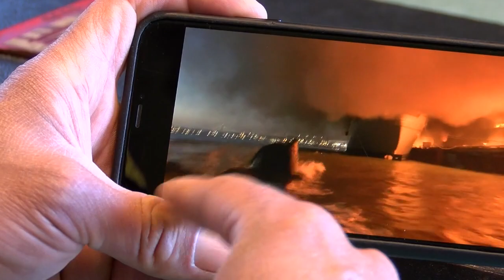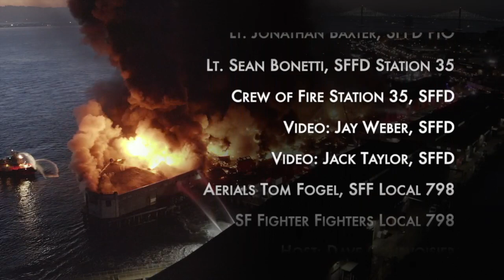Jeremiah O'Brien Move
This is the story of the shortest journey of the SS Jeremiah O'Brien. One of the last two operating Liberty ships in the world. During World War Two she sailed to Europe and the South Pacific. And was there in Normandy on D-Day. She's one of the last operating ships from the invasion fleet. Volunteers have worked for decades to keep her up and running -- a living museum. But Covid forced the ship to close -- no visitors, no donations, no maintenance for a time, and the fear it would not survive. Then in May of 2020, a massive fire broke out on San Francisco's Pier 45 at Fisherman's Wharf. It very spread to the O'Brien. She was saved yet again -- by the San Francisco Fire Department -- but was forced to move away from the Wharf where ten's thousands of tourists discover her every year. Finally, on March 23rd 2021, she cam back to pier 45 -- to continue a mission of saving history -- and teaching future generations about how the Greatest Generation won the war -- and saved our freedom.